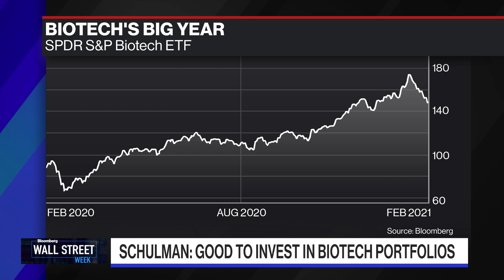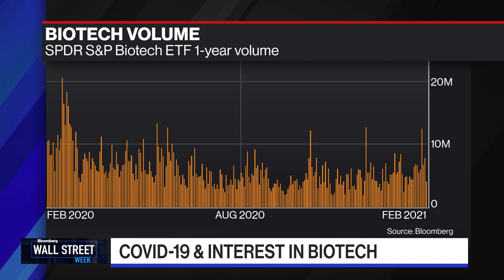Investing in Biotech is a Long Game: Schulman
Feb.26 -- Polaris Partners Managing Partner Amy Schulman says that the key to investing in biotech is to diversify by investing in a portfolio. She cautions that biotech investments can be risky, but says the successes are spectacular. She joins David Westin on "Bloomberg Wall Street Week."